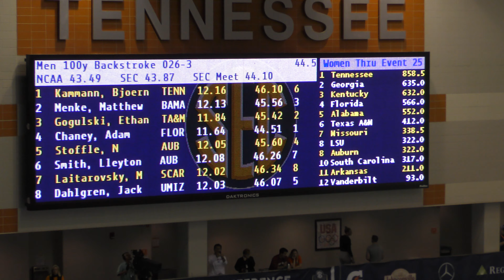2022 SECs Men's 100 Back A Final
Lane 3: Gogulski